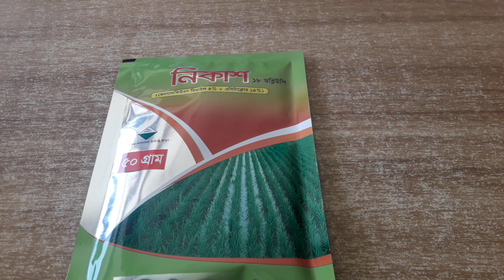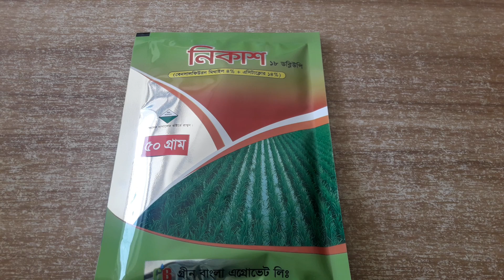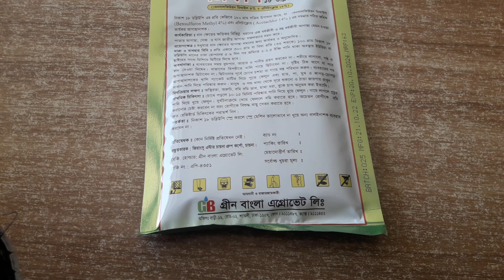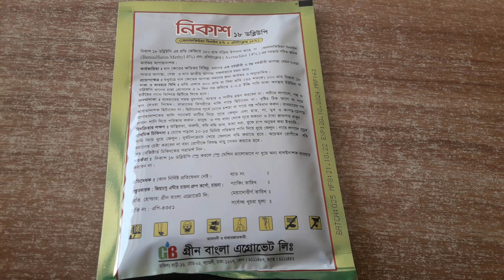নিকাশ ১৮ ডব্লিউপি,আগাছা নাশক পাউডার,গ্রীন বাংলা এগ্রোভেট লিমিটেড।